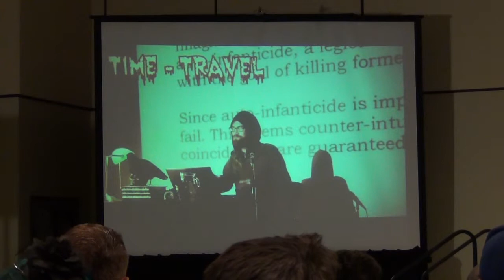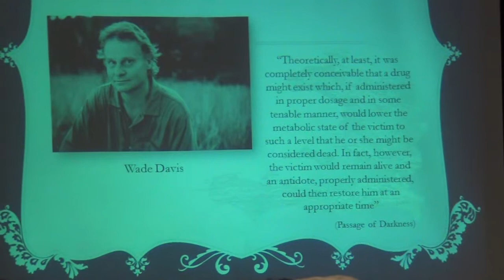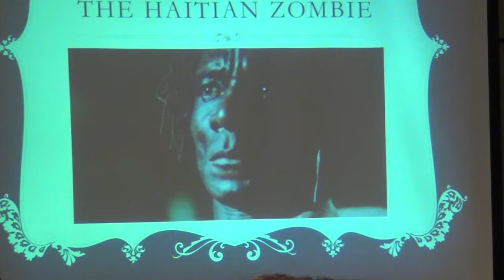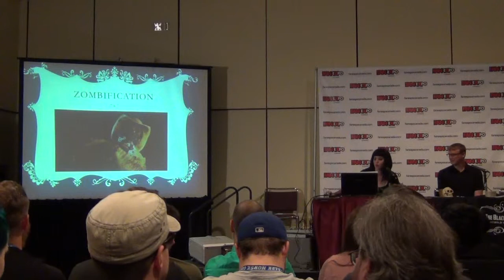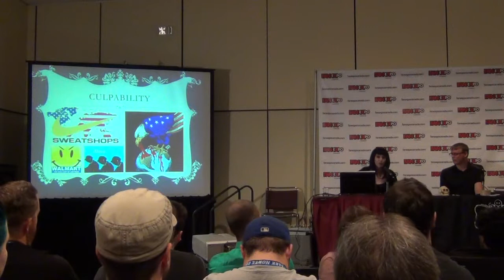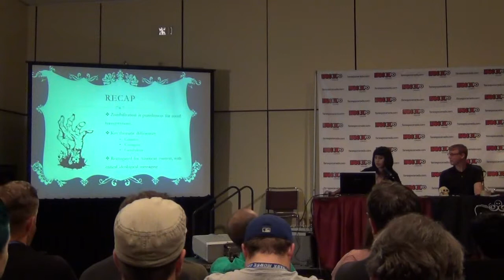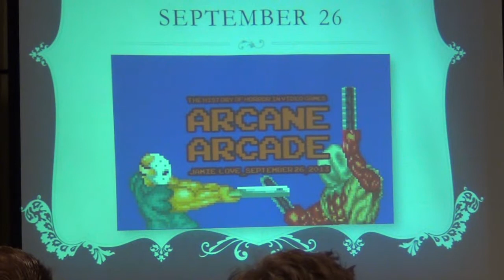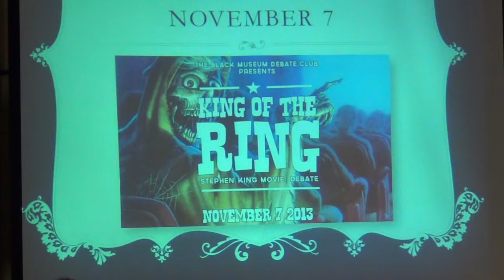FanExpo 2013: The Black Museum Presents A Cultural History of the Zombie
Watch this for some history and information on the origins of zombies.